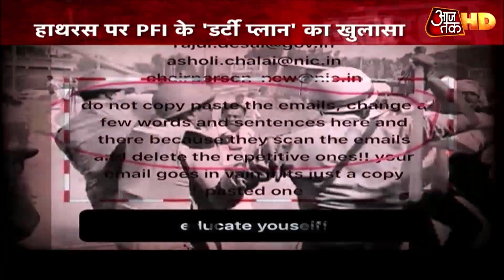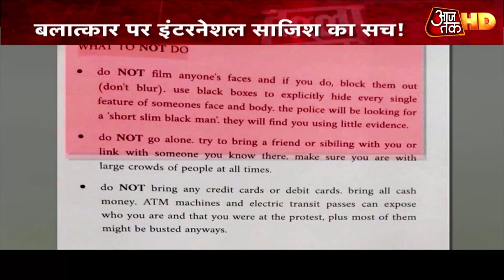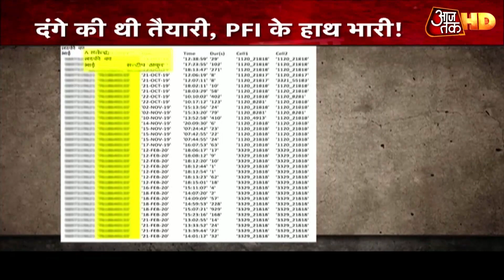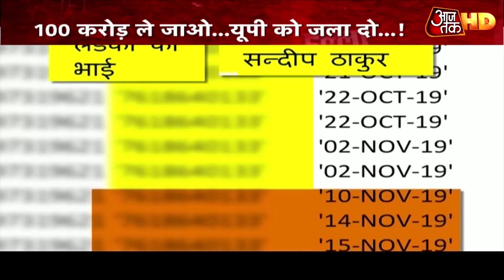क्या Hathras में PFI खेलना चाहता था बड़ा आतंकी खेल!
क्या हाथरस के नाम पर हिंसा भड़काने के लिए इंटरनेशनल साजिश तैयार की गई थी. शायद हां. जांच एजेंसियों को इस बात के सबूत मिल रहे हैं. जांच मे इस बात का खुलासा हो रहा है कि हाथरस के नाम पर दंगे के लिए PFI यानी पॉपुलर फ्रंट ऑफ इंडिया को विदेश से करीब 100 की फंड़िंग की गई थी। 50 करोड़ मॉरीशश के रास्ते और 50 करोड़ खाड़ी देशों से.